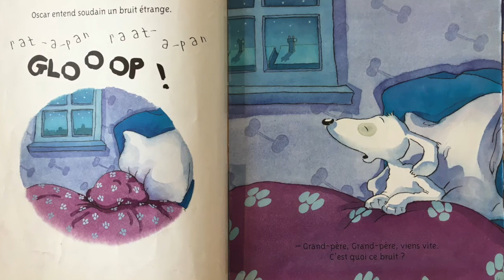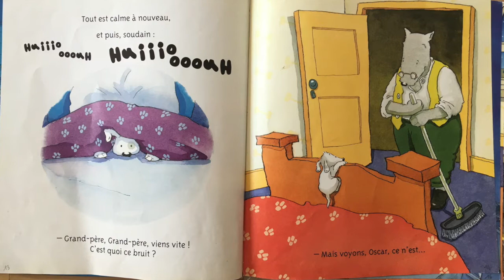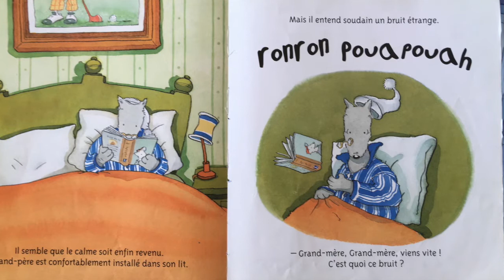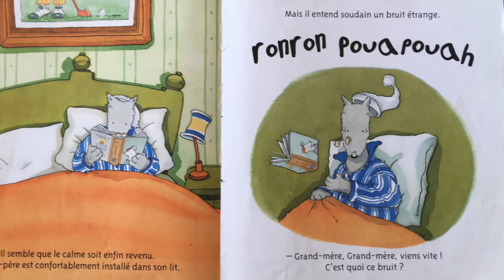Geschichte mam Lumpi: Wat ass dat Geräisch? vum Francesca Simon an David Melling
Thank you Francesca Simon and David Melling

Geschicht fir Kanner op Lëtzebuergesch: Wat ass dat Geräisch? Den Oscar schléift fir déi aller éischte Kéier bei séngem Bop a sénger Bomi. "Wat ass dat Geräisch Bop?" / Storytelling for children in Luxembourgish: Oscar sleeps for the first time alone at his grandparents'. "What's that noise grandpa?"/ Histoire pour enfants racontée en Luxembourgeois: Oscar dort pour la première fois seul chez ses grand-parents, mais il entend des bruits étranges.